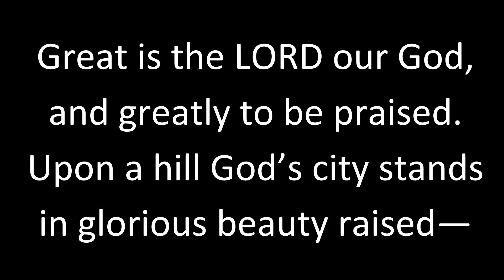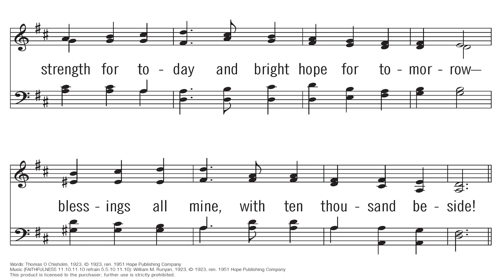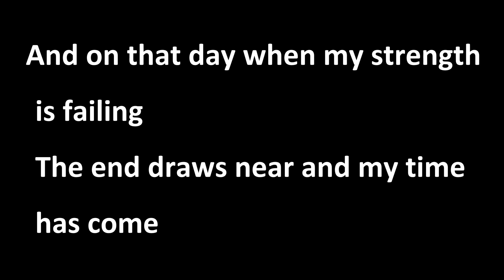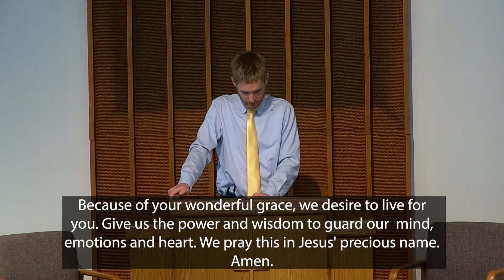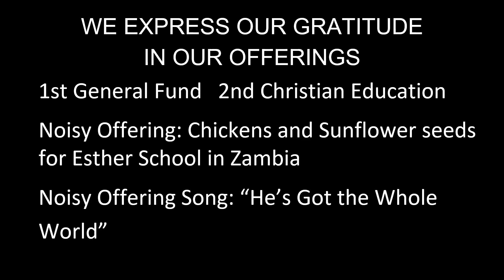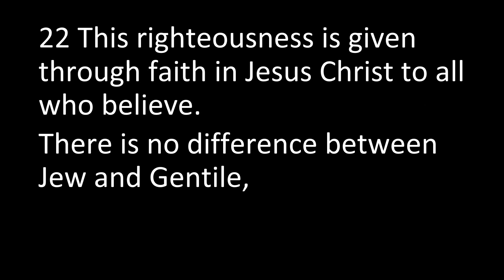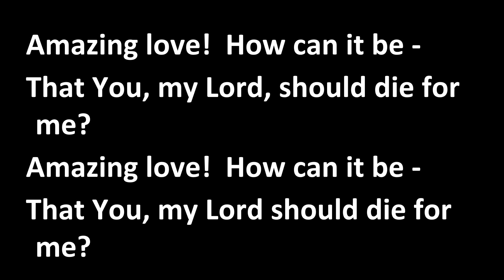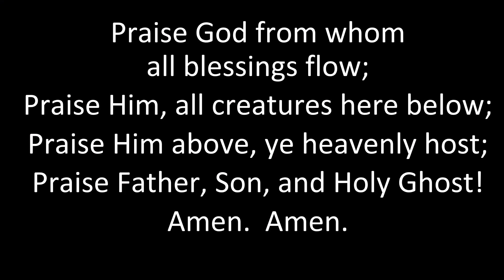The Salvation of a Cross (May 12, 2024)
Happy Mother's Day! We are led once more by Rev. Matt Tuininga as he examines the dual nature of God as perfectly merciful and perfectly just.

0:00 Prelude
5:24 Announcements
7:01 Greeting
8:17 Great is the Lord
10:15 Great is thy Faithfulness
13:38 Ten Thousand Reasons
16:34 Call to confession
17:46 Prayer of confession
18:34 Oh, How I Love Jesus
20:15 Assurance of forgiveness
21:29 Congregational prayer
29:01 Offerings
30:52 He's Got The Whole World In His Hands
32:31 Scripture reading (Romans 2:1-11; 3:10-26)
38:19 The Problem
55:07 The Solution
1:06:38 Our Response
1:12:12 Prayer
1:13:33 And Can It Be?
1:18:05 Blessing
1:18:20 Praise God From Whom All Blessings Flow
1:19:15 Postlude